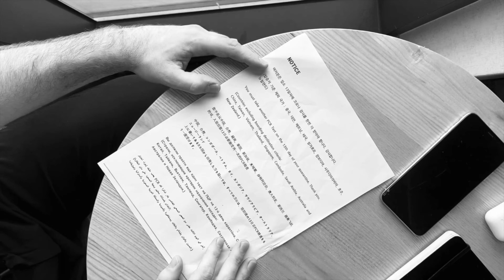Psychopomp 3 - Dom Coyote | Tom Jackson Greaves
Psychopomp60.
3 - Charon
In Greek mythology - Charon provides over the river Styx - waiting in his boat to guide spirits to Hades’ Domain. The spirits were required to give payment to Charon, often in the form of a coin under the tongue of the deceased, to be ferried across.  Anyone who couldn't afford the payment was doomed to wander the banks of the river.

Filmed in Isolation in Seoul South Korea. 2021

Visuals: Tom Jackson Greaves